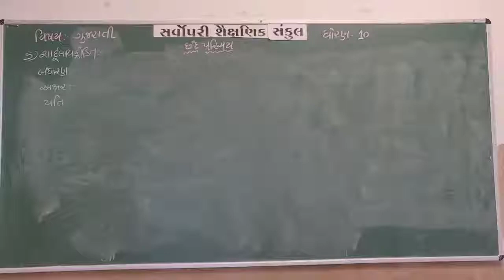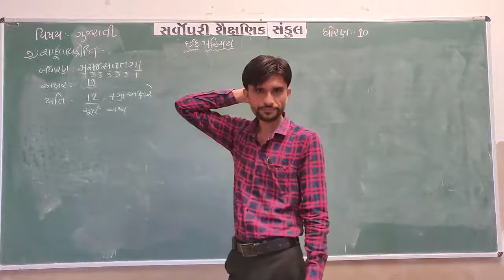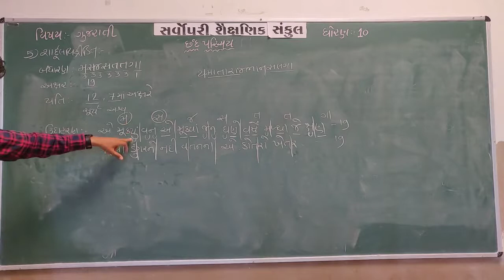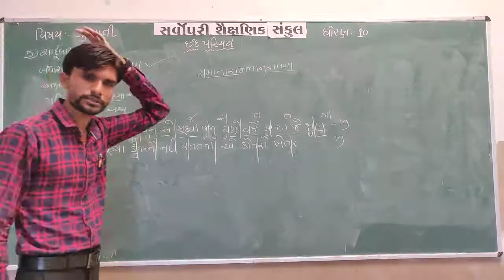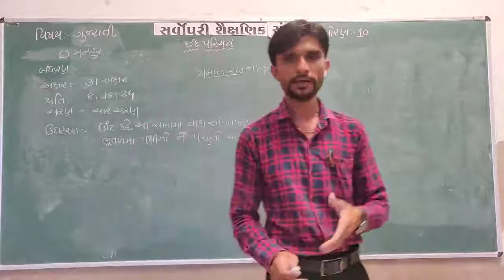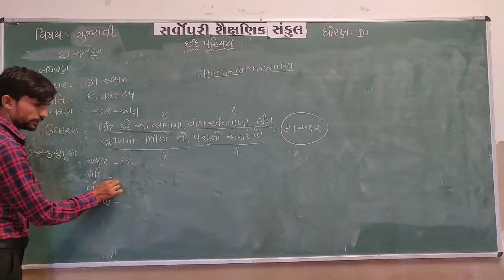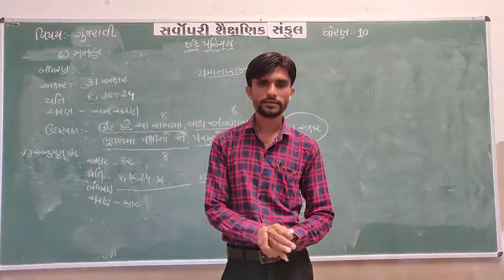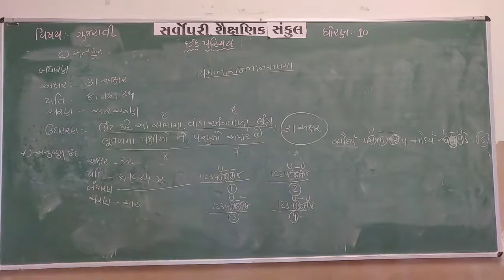Std 10 | Gujarati | ChhandParichay | Part 4